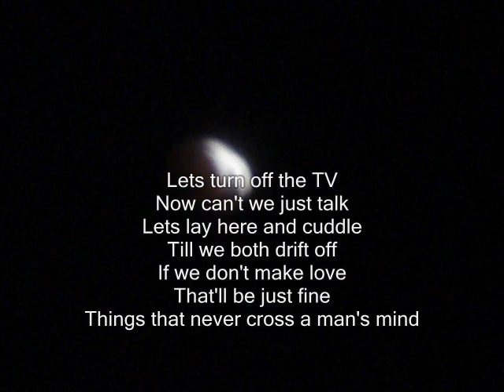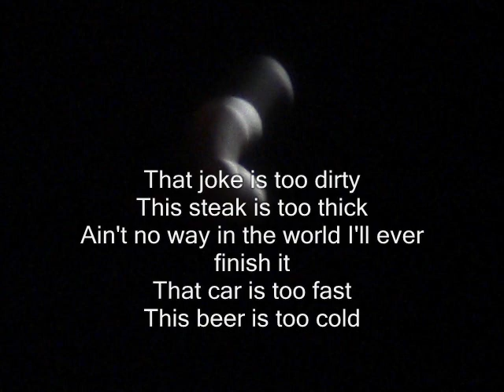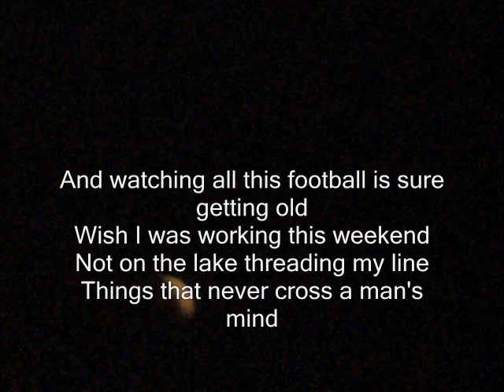things that never cross a man's mind (sing along)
I liked this song so i made one with the lyrics.